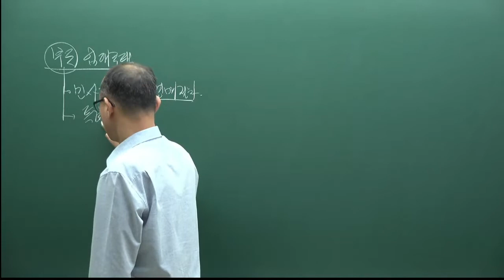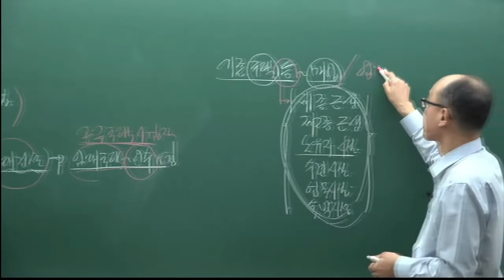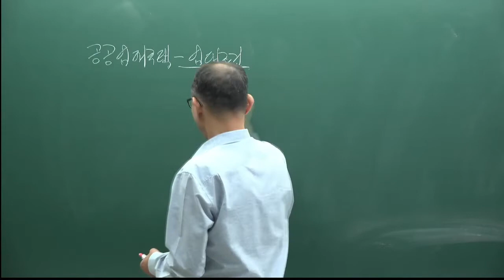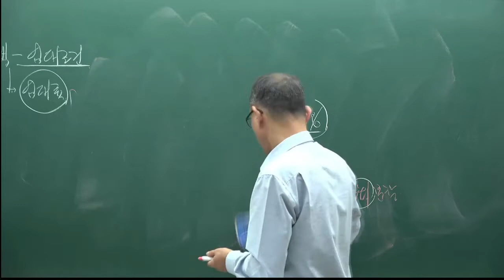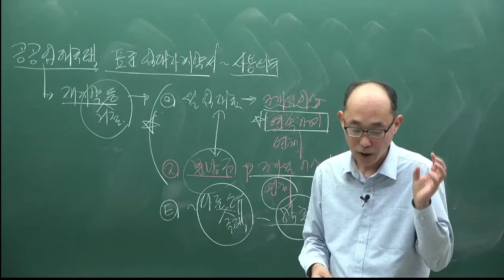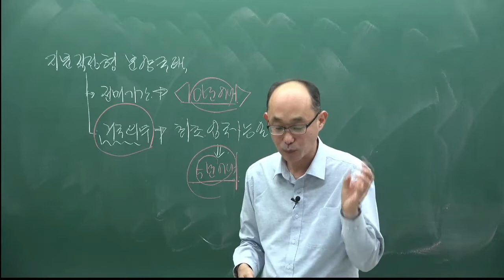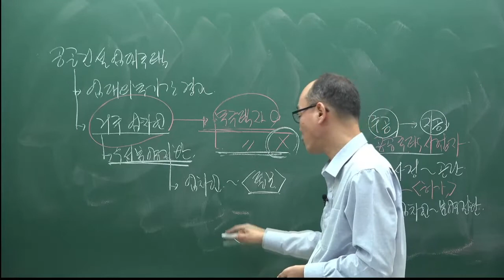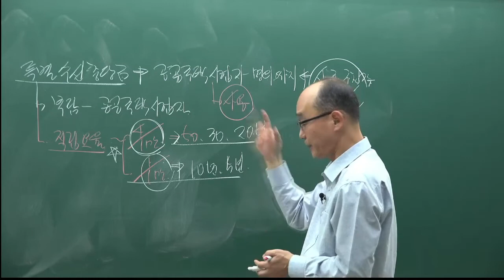[주전무] 2022년 주택관리사 관계법규 기본이론과정 33강